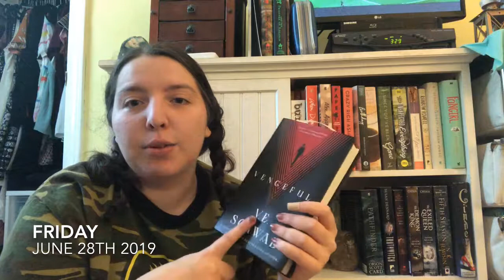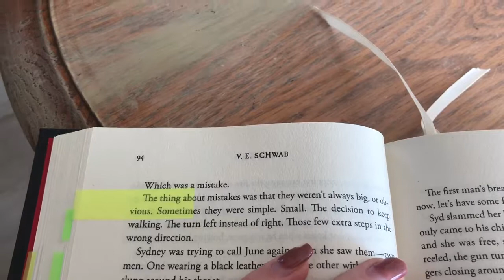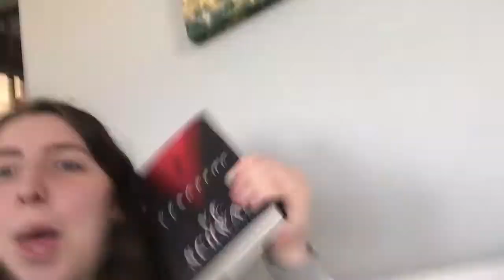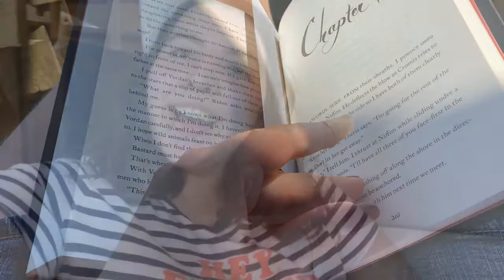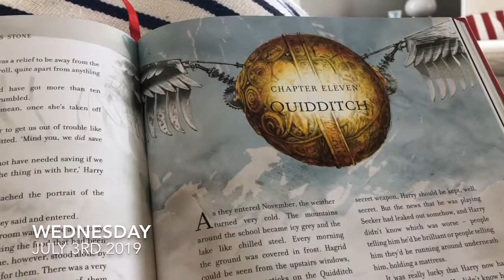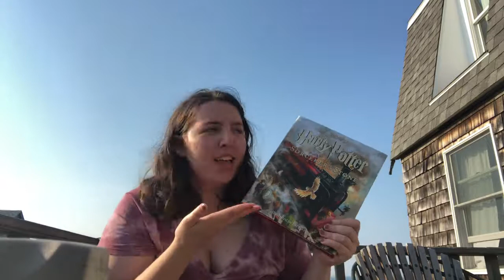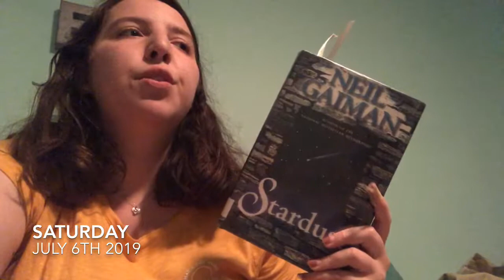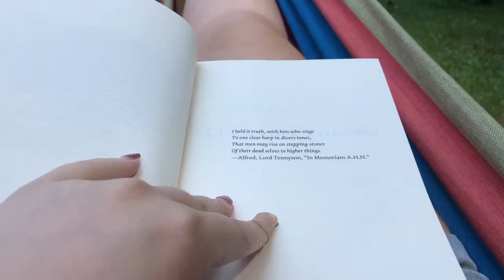Book Junkie Trials Week 1 Reading Vlog I Reading 5 Books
I'm so sorry this is so late. I have had so many technical difficulties trying to upload this but I am working on figuring them out. Anyways, thank you guys so much for watching!

My 5 Most Recent Uploads:
(Top 5 Favorite YA Contemporaries)
(July / Book Junkie Trials TBR)
(June Wrap Up Part 1)